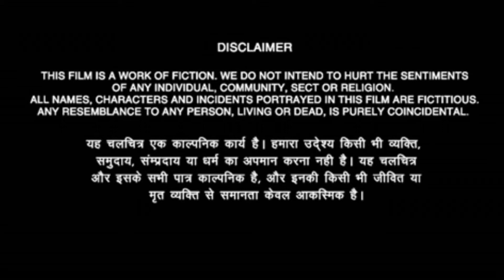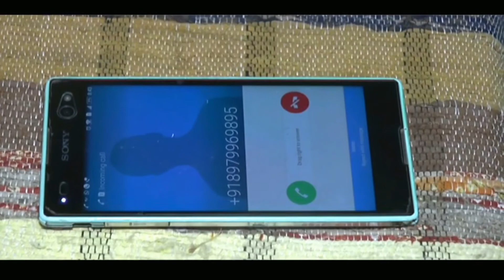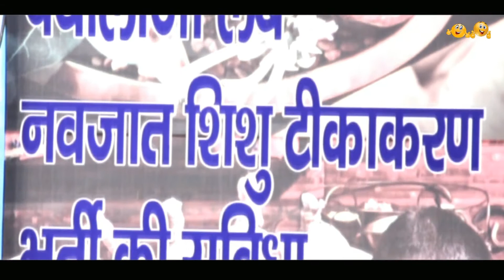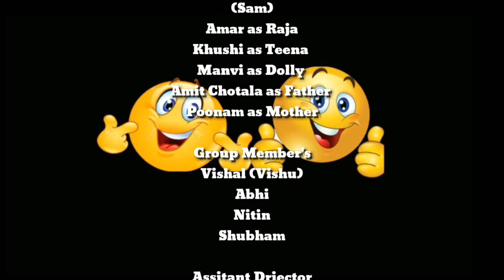Short Film || New Generation - Part 2 || Dual Smile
Dual smile presents a film on "Reality of today's Generation"

All the playing characters are our friends. They helps us a lot.

Leading actors : Ashish Chauhan as Sam(Sameer), Amar as Raja

Supporting actors :  Khushi as Teena , Manvi as Dolly, Poonam as mom, friends- Vishu, Abhi, Nitin, Shubham.

Special Thanks To : Dr. Vivek Satlewal and Tripti Gupta

Camera man : Anshul Chauhan & RIcky Rock

Back ground music : Vashu Chotala

Script writer, screen play(as father), and Edited by : Amit Chotala

Produced by Amar & Ashish.

Thank You and Keep Smiling :-)